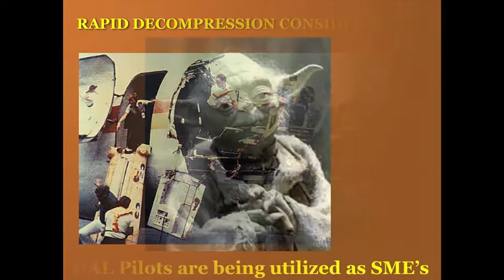UAL MEC IPAD Update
This is a presentation I developed for the United Airlines MEC Training Committee on the operation of IPADS in the cockpit.